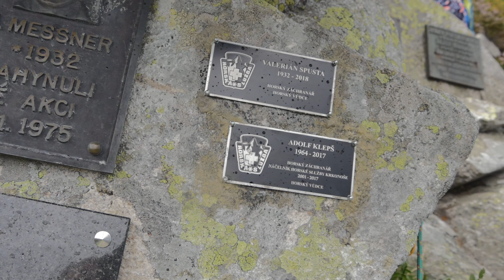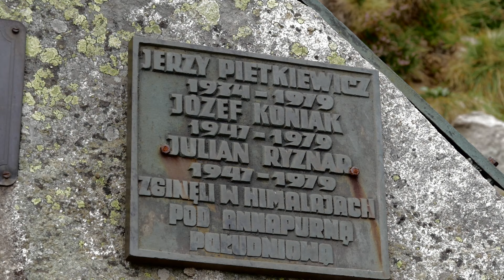Odsłonięto cztery epitafia na Cmentarzu Ofiar Gór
10 sierpnia w Dzień Przewodników i Ratowników Górskich na cmentarzu Ofiar Gór w Kotle Łomniczki odsłonięto cztery tabliczki upamiętniające dwóch polskich goprowców Antoniego Rychla, Macieja Abramowicza oraz dwóch czeskich ratowników.